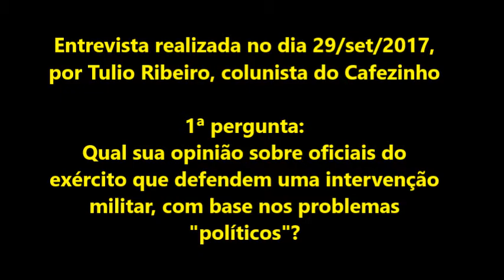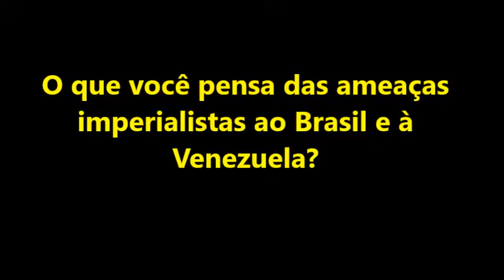Jandira ao Cafezinho: O golpe tem de ser vencido pelas urnas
A deputada federal Jandira Feghali, em depoimento ao Cafezinho, diz que os caminhos para vencer o golpe tem de ser buscado na democracia, na forma de plebiscitos e eleições diretas.